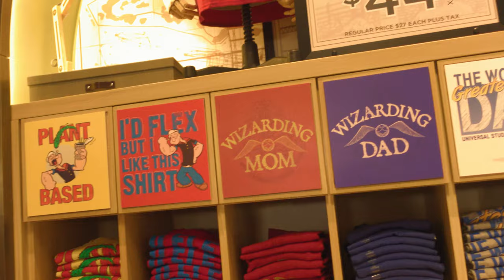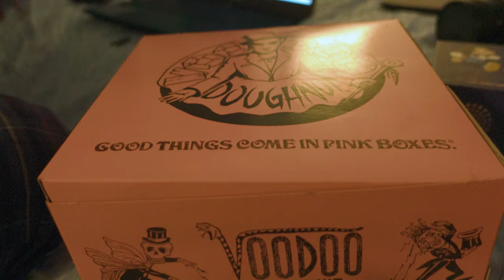Orlando Jan 2022 | Day 4 | Universal Orlando - Islands of Adventure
Today we head to Universal Island of Adventure and take on velocicoaster!